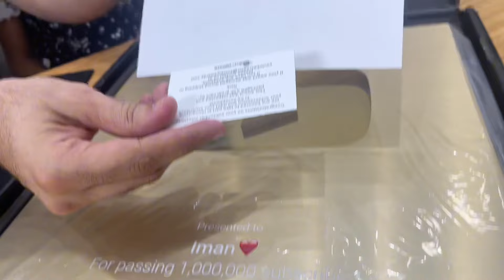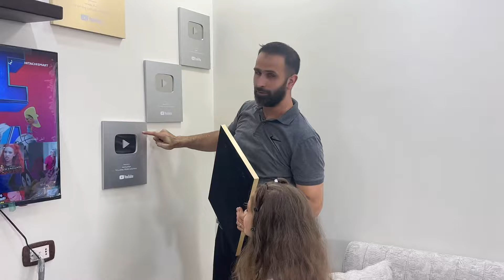درع الذهبي انسرق وإيمان بكت كتيررر😭إيمان_وماشا